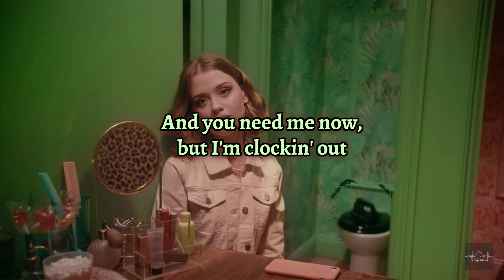Maisie Peters - This Is On You (Clean - Lyrics)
Thanks for the great suggestion!